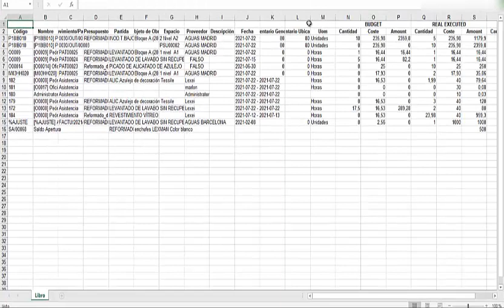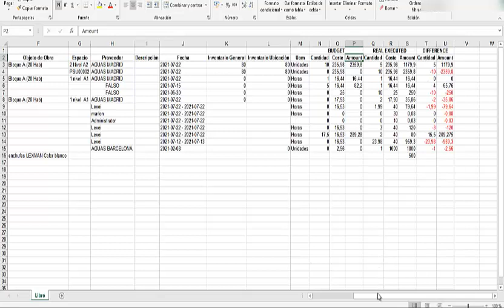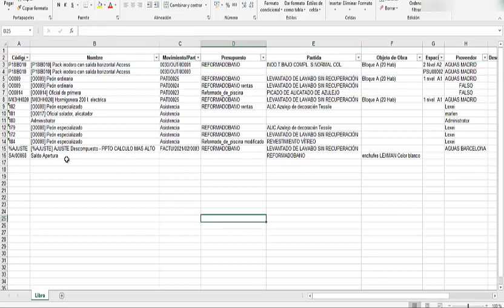Clase 61. Informe de costos a nivel de obras. Odoo Construcción. BIM 2.0